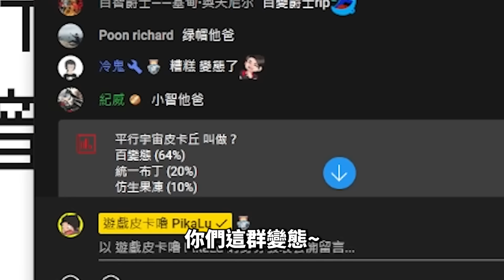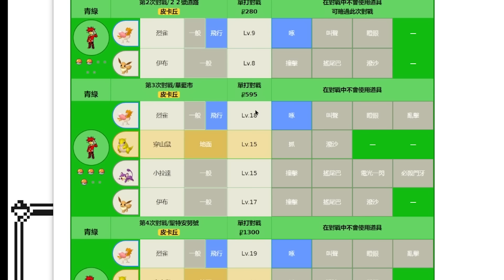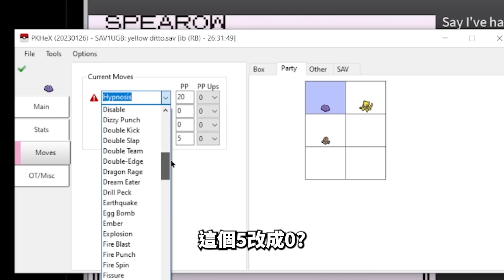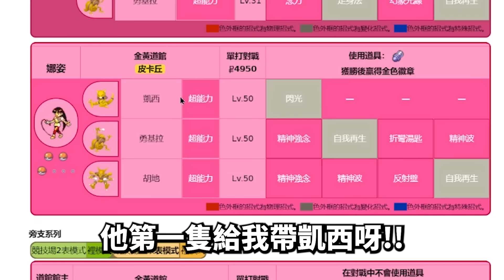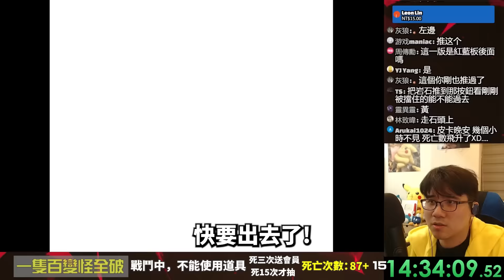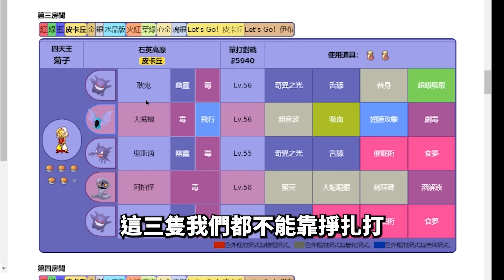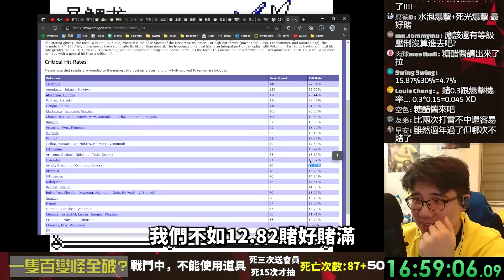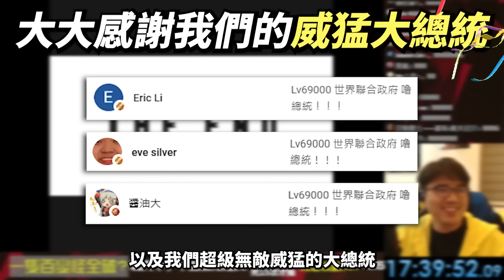你可以只用一隻百變怪全破《寶可夢 黃版》嗎?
皮卡嚕第一次開新竹咖啡店～歡迎來呦！

這支影片是由 尾尾 剪輯的！

比特幣BTC地址：bc1qs342lyvq42n5ru45urgxscqyejeph57d7vazrtr52kr9n493g9ns0pxgn4

This channel is used only to recommend games and spread awareness of all the positive possibilities of gaming.
All videos are not intended to infringe any copyright law, only to assist commentary and recommendation.
If any producer or label has an issue with any of the uploads please get in contact  with me and I will delete it immediately (this includes artists of the images used).

遊戲介紹 聊Game 遊戲推薦 推薦遊戲 遊戲挑戰 寶可夢 皮卡丘 寶可夢葉綠版 Pokemon Yellow Pokemon LeafGreen 任天堂 GameFreak 高難度 奇幻遊戲 白癡挑戰 全破 智障 無腦 莫名其妙 全破 100%